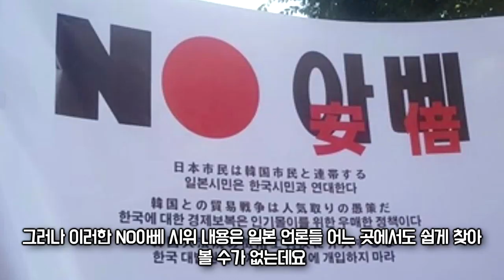일본 시민들 결국 터졌다 NO아베 한국과 연대한다 전방위 확산 신호탄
일본 시민들 결국 터졌다 NO아베 한국과 연대한다
국내외 아베정권 물러나라 시위 전방위 확산 신호탄

자유로운 의견은 존중되나 욕설 비난 인격 모독은 신고 차단됩니다
소중한 의견, 풍부한 경험들이 소통하는 채널이 되기를 희망합니다
궁금하신 사항은 아래 댓글로 남겨주시면 다음 제작에 참고합니다

시청해 주시는 분, 구독자 여러분께 진심으로 감사말씀을 드립니다

일부 영상들은 댓글을 차단하고 있습니다 양해바랍니다
감사합니다 늘 건강하시고 행복하세요^^